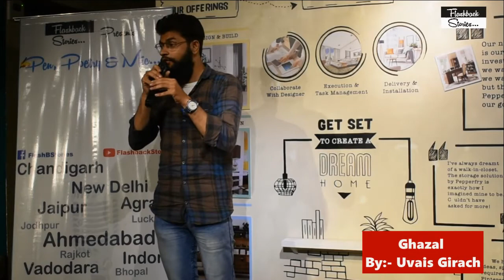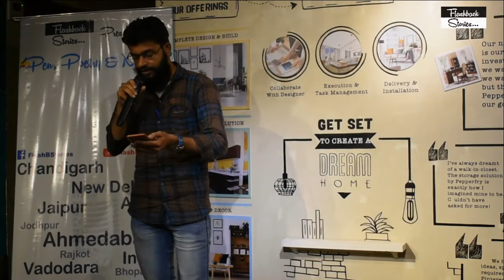Ghazal | Uvais Girach | Pen, Poetry & Mic Season 8 | Flashback Stories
Pen, Poetry & Mic
Ahmedabad Season 8

Ghazal
By:- Uvais Girach